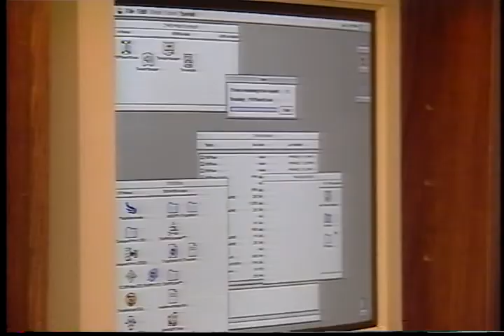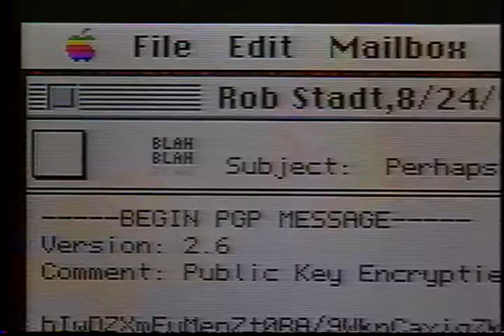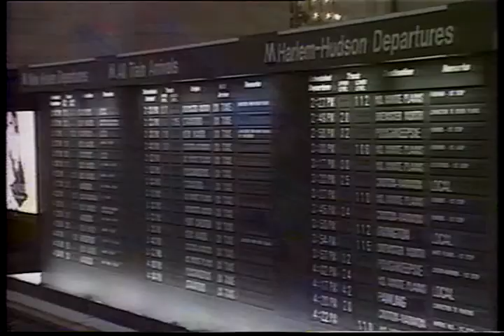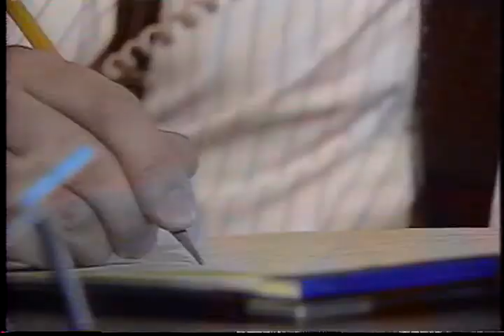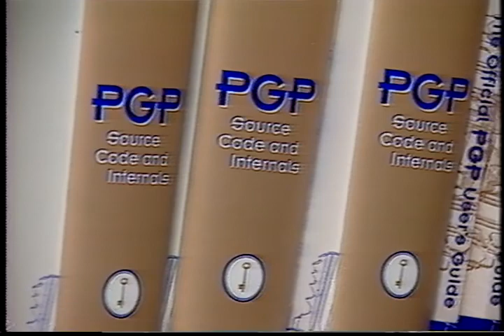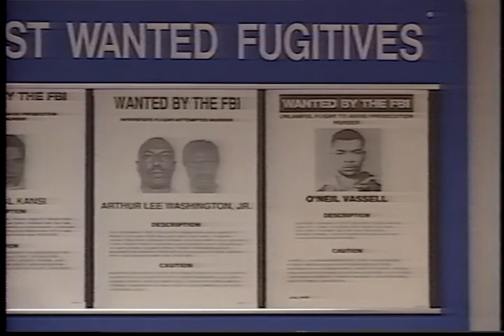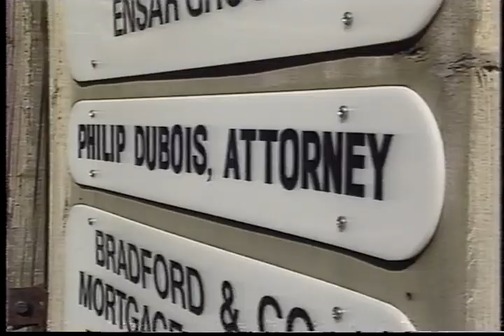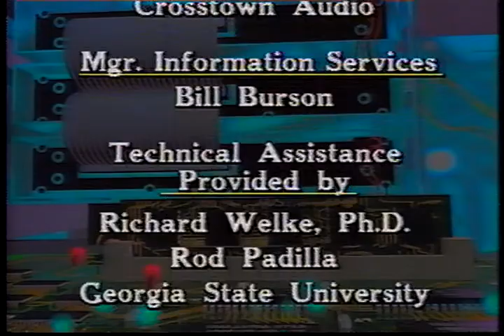Life On The Internet : Cyber Secrets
This tape is one of a 13-part television series covering aspects of the Internet in 1996 to introduce to a general audience.

Episode 110: Cyber Secrets

Law enforcement agencies say in the wrong hands (PGP) and E-mail encryption software threatens the public good. Its author, Phil Zimmermann, says it's about anyone's right to personal privacy.

Like a digital freight train, the Internet has roared into the American consciousness, bombarding us with new words and ideas; web sites, home pages, cyberspace. But for all the spark and sparkle of this high-tech world, the big question is how does the Internet affect ordinary people? National Public Radio's Scott Simon hosts this series presenting the human side of this global technology, a series about how people use the Internet to make a difference in their lives.

LNET-110 - Running Time 30 Minutes